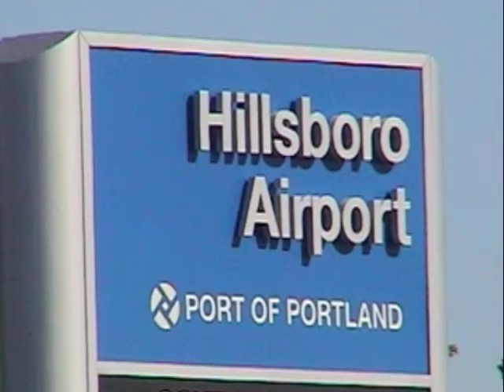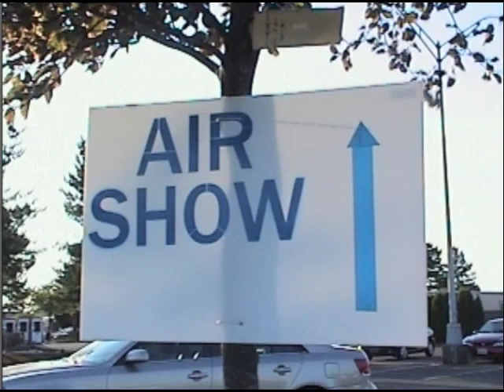06 Oregon International Air Show 2011 USA. pdxaa1hist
SK1 2011 2B ORAS Fri-PM Patriots.m4v